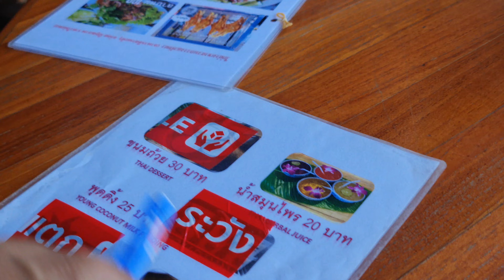Lunch At the Floating Market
Had crispy pork belly and pork dumpling for lunch. Very delicious meal for 120 baht ($3.47).  Nice view of rhe canal/water.